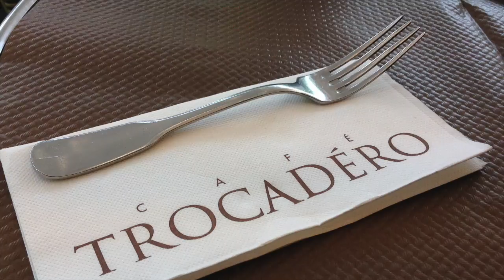2014 Rob & Sue's European Memories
Highlights some of the sites from our London-Paris vacation in June of 2014.